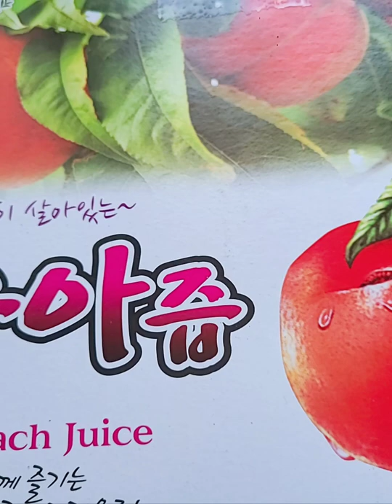텃밭에서 수확한것들~~ harvested from the garden~~